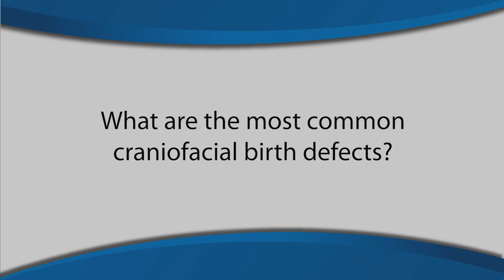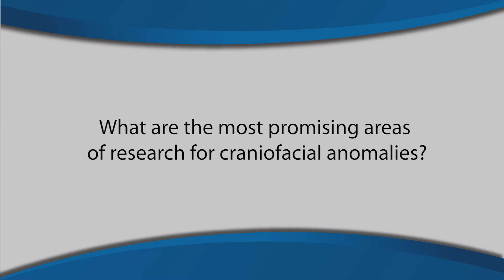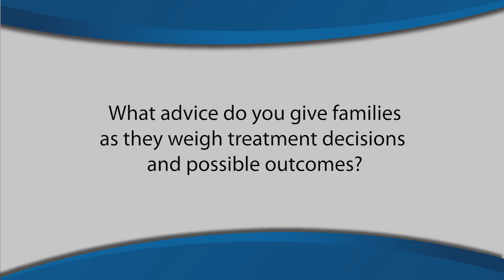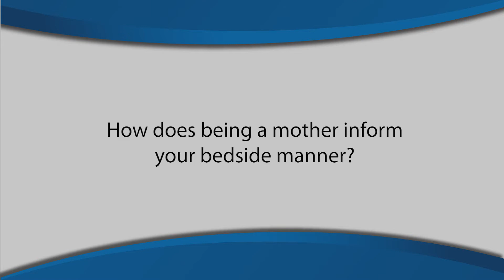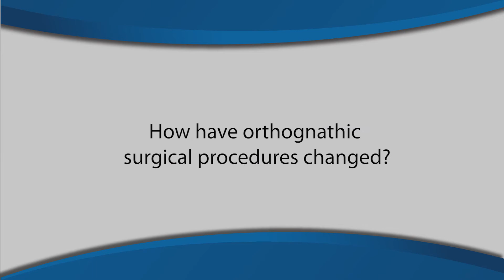Learn About Common Birth Defects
Dr. Janice Lee, clinical director for the NIDCR and chief of the Craniofacial Anomalies Regeneration Section, talks about the current research and treatment of common birth defects. For more information on cleft lip and palate, Spanish language captions available in YouTube player settings.

0:00 Start
0:10 What are the most common craniofacial birth defects?
0:55 Where have we made the most improvement in the treatment of birth defects?
2:35 What are the most promising areas of research for craniofacial anomalies?
3:33 What advice do you give families as they weigh treatment decisions and possible outcomes?
4:58 How does being a mother inform your bedside manner?
7:11 How have orthognathic surgical procedures changed?